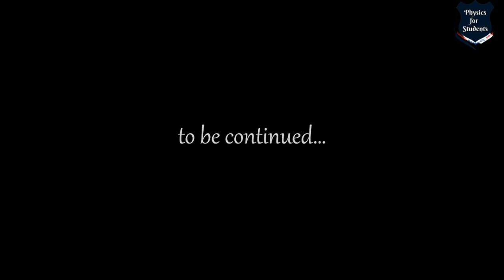Godel & Einstein | Einstein walked with Gödel | Kurt Gödel | Incompleteness theorem | Logic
This video is about the story of two geniuses, Albert Einstein and the famous logician Kurt Godel. It is about their meeting at IAS, Princeton, New Jersey, when they both walked and discussed many things. For Godel, Einstein was his best friend and till his last days, he remain close to Einstein. Their nature was opposite to each other, yet both of them were very good friends. What did they talk about with each other? What did they share? What were their thoughts? For Godel, Einstein was more like his guide and for Einstein, it was a great pleasure to walk with him.

In the first episode, we discover their first meeting with each other and the development of friendship between them.

References:
(1) A world without time- The Forgotten Legacy of Godel and Einstein - Palle Yourgrau
(2) A logical journey: From Godel to Philosophy - Hao Wang
(3) Incompleteness the proof and paradox of Kurt Godel - Rebecca Goldstein
(4) Logical_Dilemmas: The life and work of Kurt Godel - John W. Dawson, Jr.
(5) There is something about Godel - Francesco Berto
(6) When Einstein walked with Godel - Jim Holt